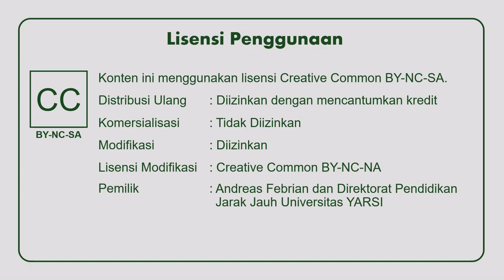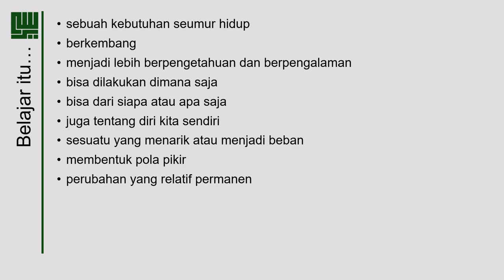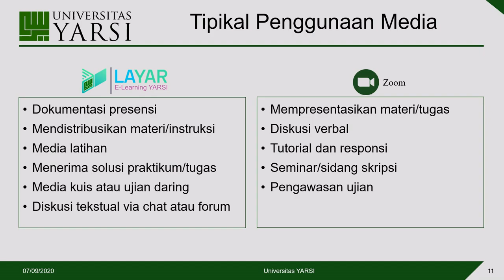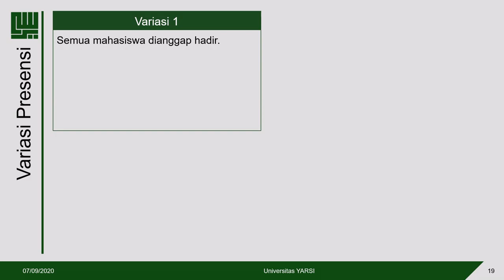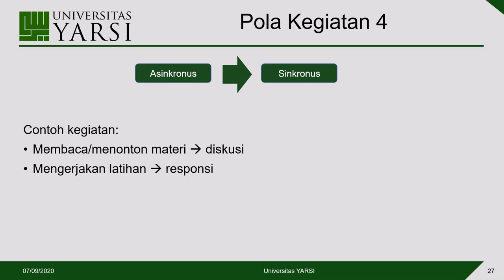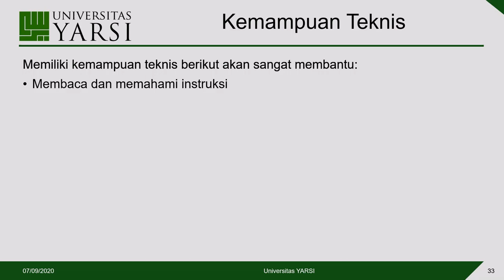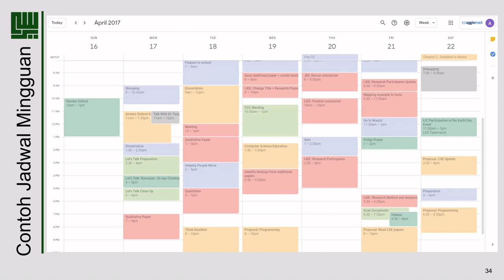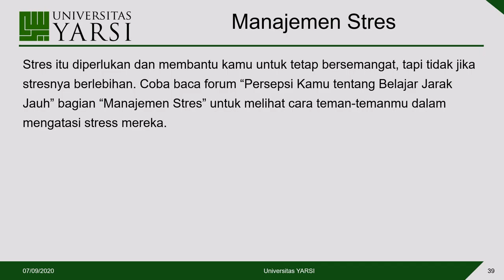PPJJ - Tentang Pembelajaran Jarak Jauh di Universitas YARSI pada Tahun Ajaran 2020/2021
Mengikuti kebijakan Kementrian dan Rektorat, kegiatan belajar di Universitas YARSI akan lakukan secara daring. Pada presentasi ini, dijelaskan mengenai apa itu belajar, karekteristik pembelajaran jarak jauh, media komunikasi yang digunakan, peranan instruktur & mahasiswa, sistem presensi mahasiswa, tipe kegiatan belajar jarak jauh, dan tips & tricks agar sukses.

Detail subtopik:
01:08 Pembelajaran Jarak Jauh
07:37 Peran Instruktur & Mahasiswa
10:33 Sistem Presensi Mahasiswa
12:34 Tipe Kegiatan Belajar Jarak Jauh
16:26 Tips & Tricks

Didistribusikan dengan lisensi Creative Common - BY-NC-SA (By Attribution, Non-Commercial, and Share Alike)